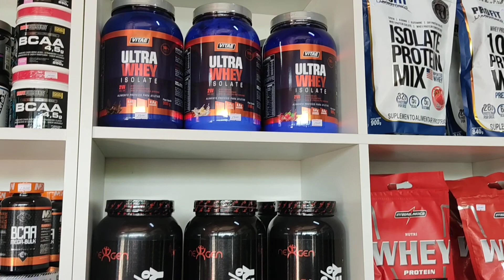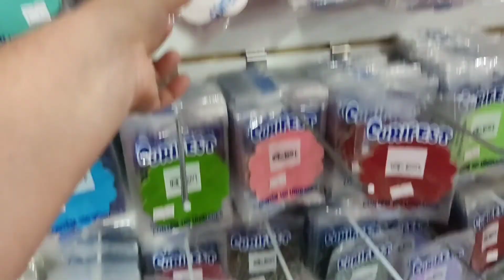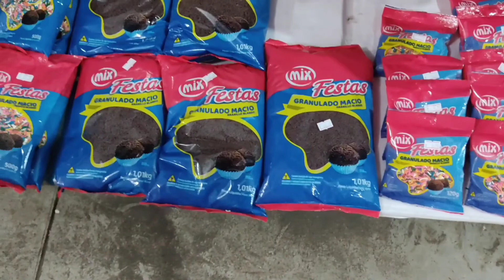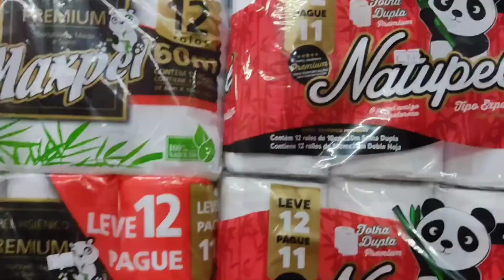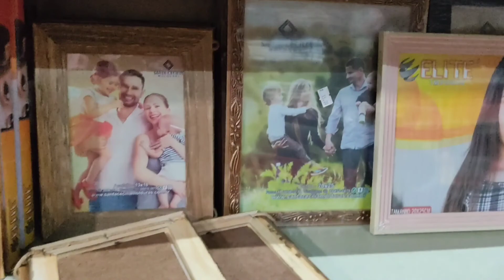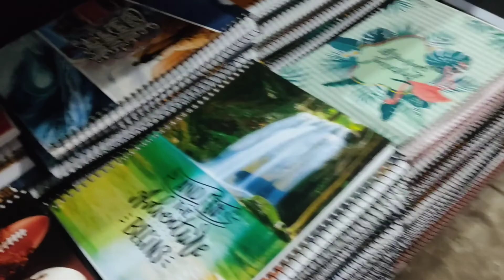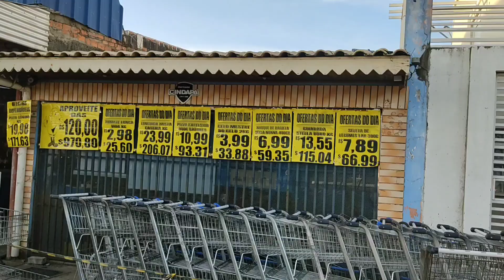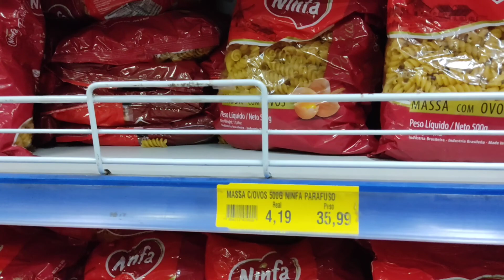Brasil: ¿barato o caro?